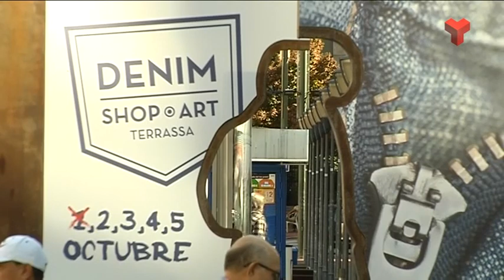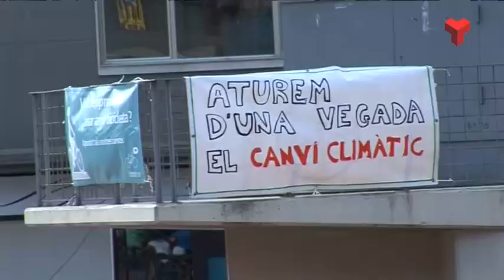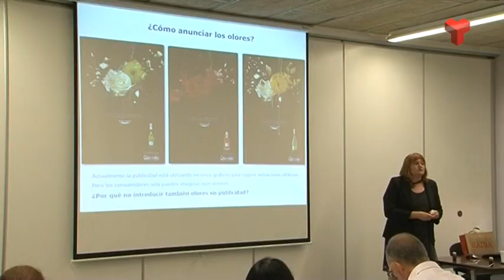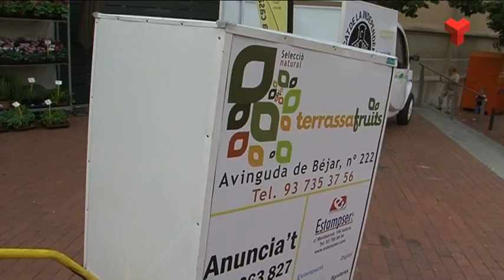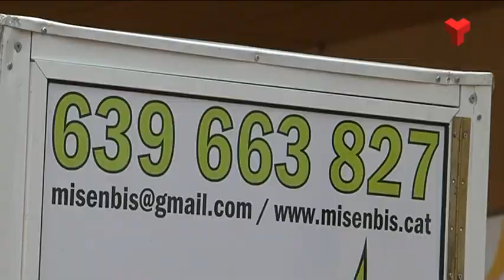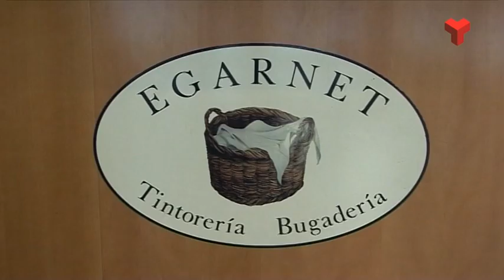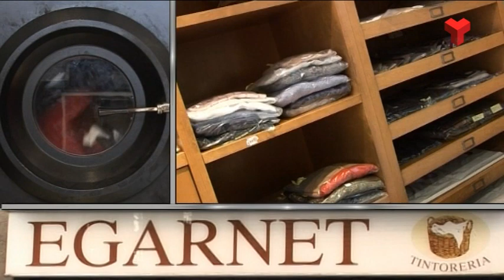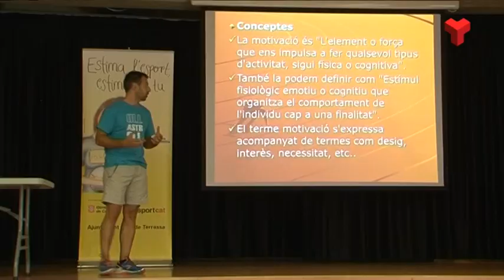Informatiu Vespre dilluns 29-09-2014 de Canal Terrassa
L'Informatiu Vespre de Canal Terrassa Vallès d'aquest dilluns 29 de setembre de 2014, presentat per la Laura Contreras i Joan Gutiérrez.